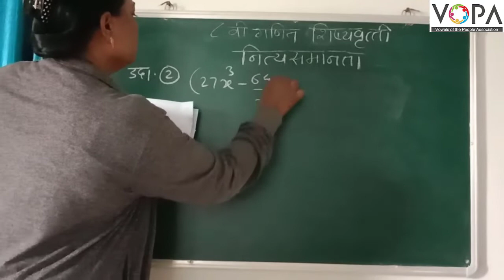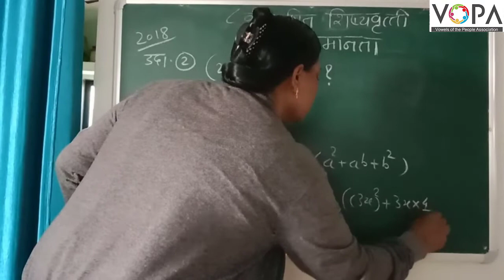८ वी | शिष्यवृत्ती | गणित | नित्य समानता | V4 | V-School